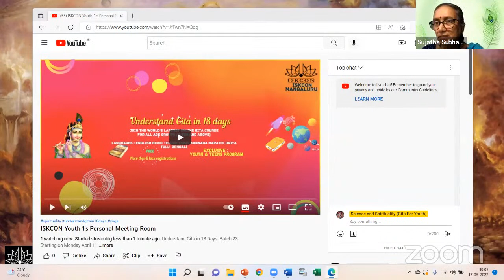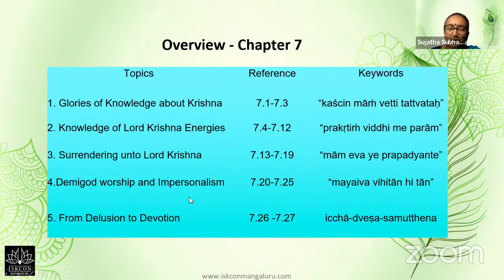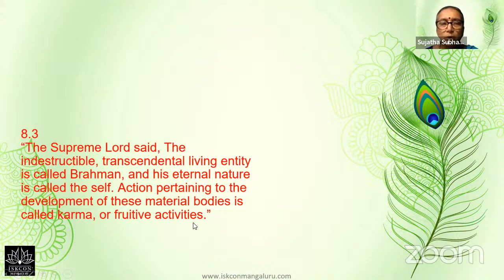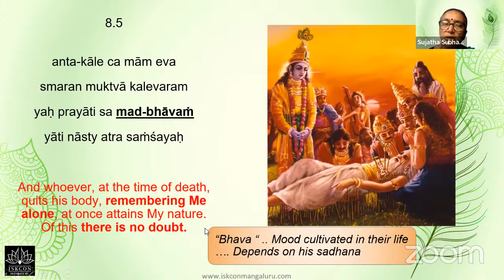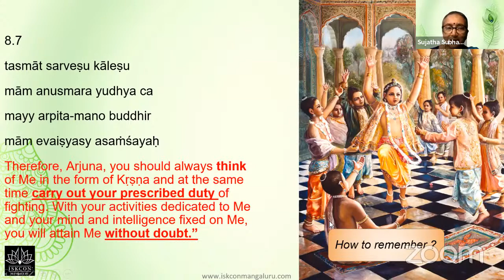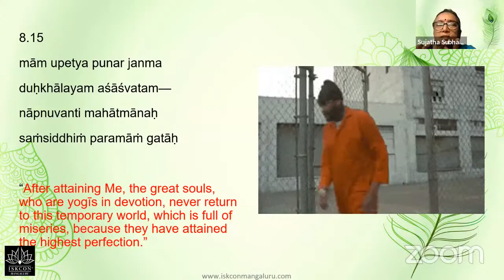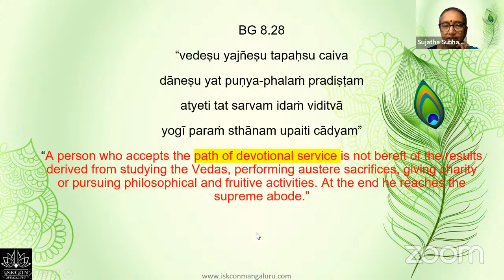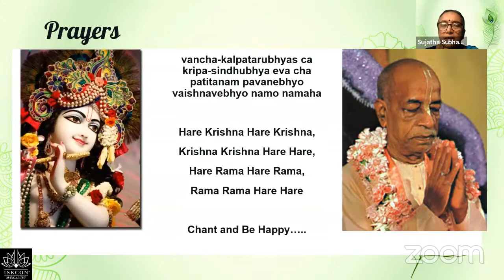Chapter 8 - Akshara Brahma Yoga (7 pm English Youth)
Starting on Monday May 9
Free certificate
1 hour per day - Online Live session + Q&A